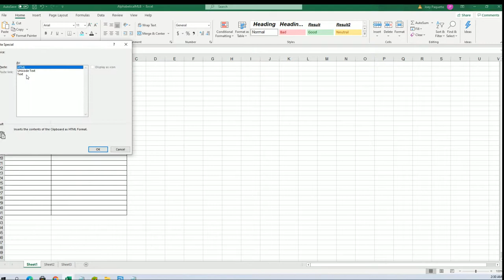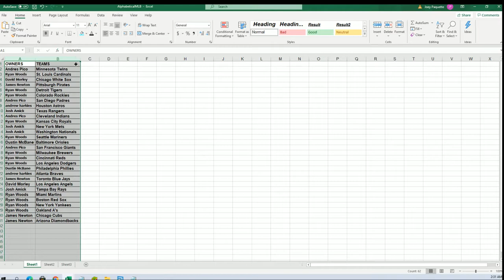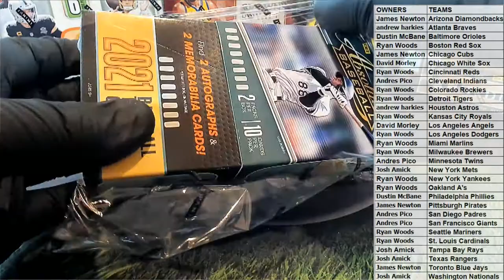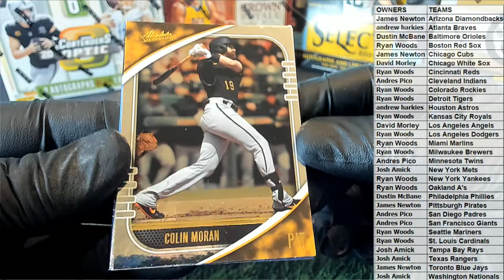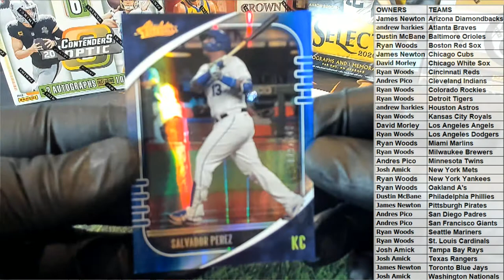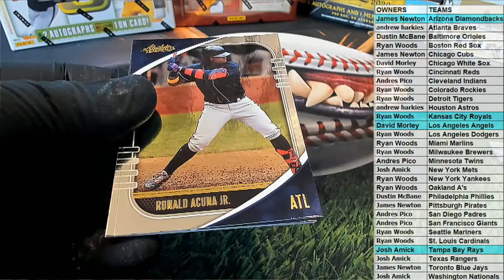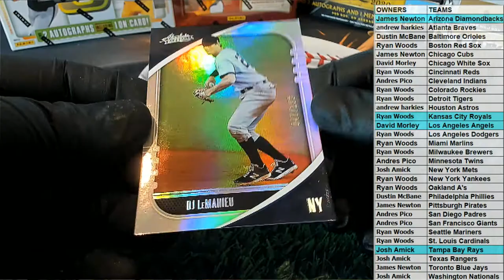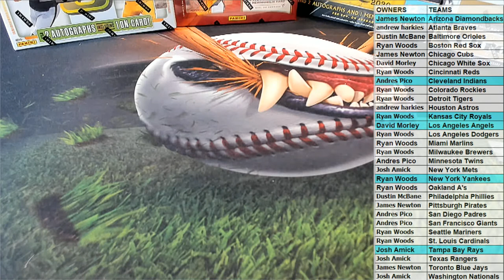2021 Panini Absolute Baseball Hobby Box ID 21PANABBB109